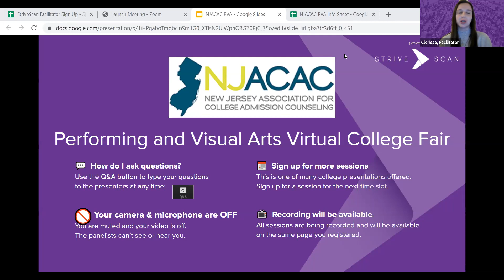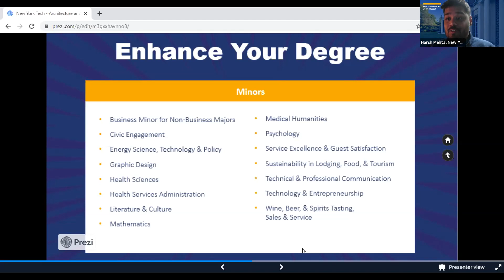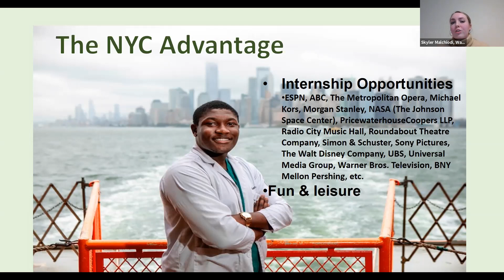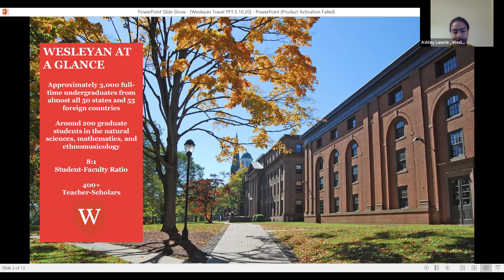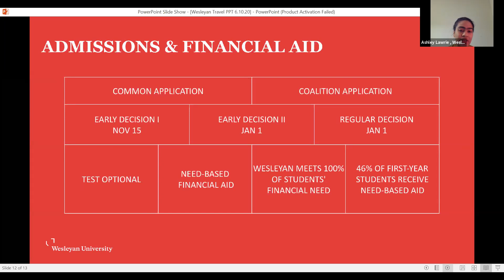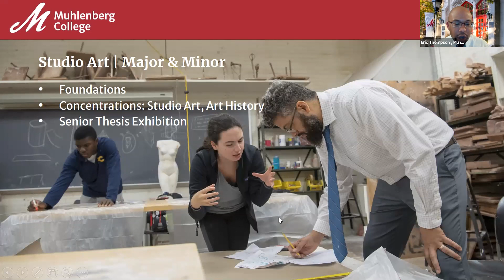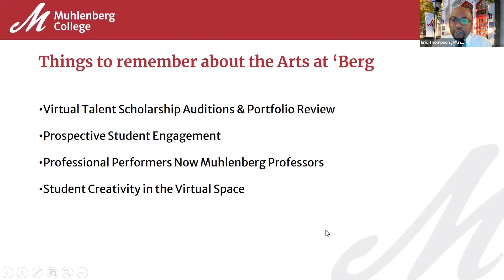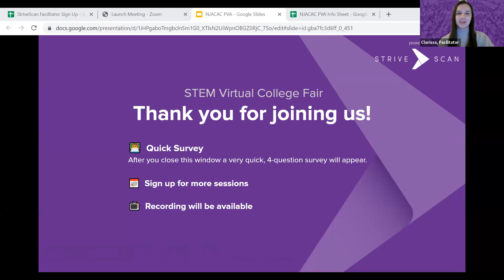Session C4 - NJACAC Performing / Visual Arts Virtual Fair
Session C4 - NJACAC Performing / Visual Arts Virtual Fair - February 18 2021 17:47:39 (Central)